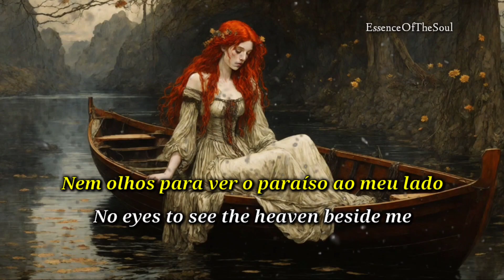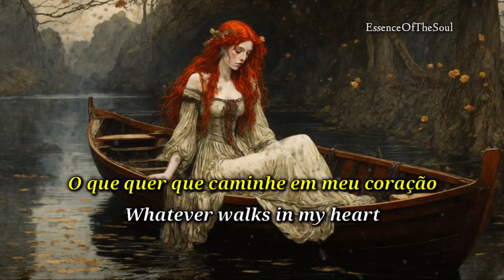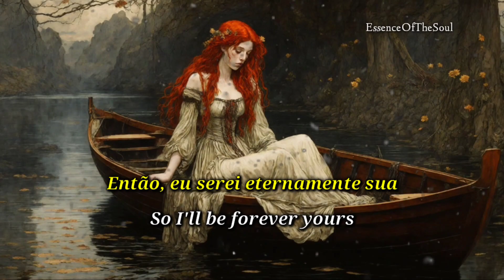Nightwish - Forever Yours (Legendado)